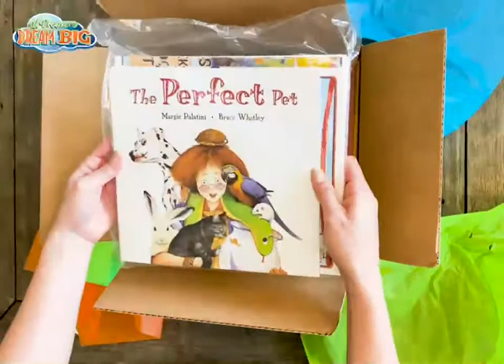Dream Box UnBoxing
Lil Dreamers Dream Big Themed Unit includes 4 weeks of Preschool Curriculum and Circle Time Resources. Lesson Plans, Hands On Activities, Creative Art, and Much More!  Each week is packaged separately along with the supplies for a quick and easy prep time!